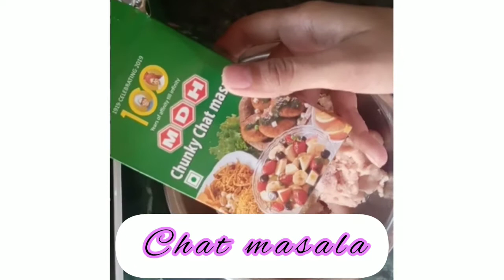Chicken nuggets recipe | very easy to make at home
Hi guys!! How are you all I hope you all are fine in this video I wants to show you my chicken nuggets recipe..

Ingredients
. 1/2 kg chicken
. Bread crumbs
. Namak
. Lassan adrak paste
. Black pepper powder
. Chat masala
. Garam masala powder
. Moseralla cheese
. Refined oil

That's it